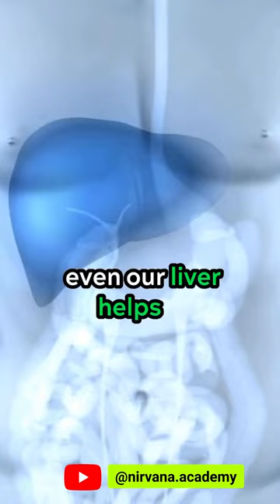Food Allergy & Intolerance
Being allergic to something can be a sign of imbalance and irrigation within the system.

The solution that we think of is avoiding the items that we are allergic to and medication. While both of these might help you in avoiding future allergy episodes or suppress the symptoms, it won’t correct the route cause. So the problem will persist and might even expand to something else making you more sensitive and bring up newer stimulus for the same allergies!

So detoxification of the body & mind and strengthening digestion is the only way to come out of these allergies permanently. It takes work. But it’ll be worth it🥰

Take care of your body holistically, not symptomatically!🌺